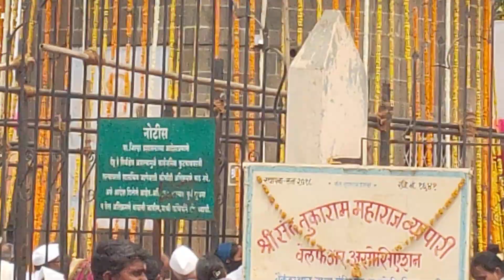संत तुकाराम महाराज बीज २० मार्च २०२२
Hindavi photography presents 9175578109